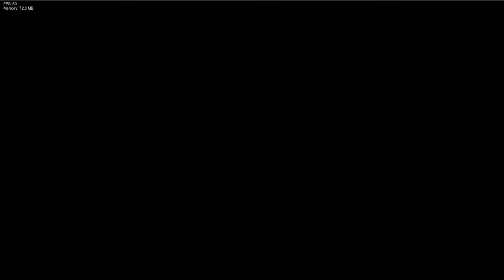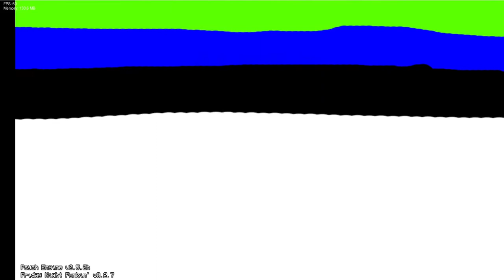FNF VS Mr. Rainbow Full Week Demo Showcase!